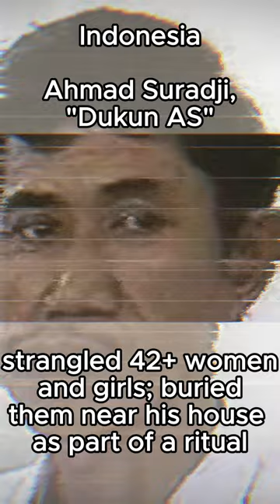The Most Famous Serial Killers of Each Country Part 4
Denmark: Peter Lundin (1972-), strangled his own mother and killed another woman and their two sons by breaking their necks

Italy: Leonarda Cianciulli, (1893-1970) "The Soap-Maker of Correggio" killed three women and turned their bodies into soap

Indonesia: Ahmad Suradji, "Dukun AS" (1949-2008), strangled at least 42 women and girls and buried them near his house as part of a ritual

Ukraine: Anatoly Onoprienko, "The Beast of Ukraine" (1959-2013), killed 52 people, often families, because voices in his head told him to

Peru: Pedro López, "The Monster of the Andes" (1948-), raped and killed at least 110 women and girls, he claims that he killed more than 350 people

Afghanistan: Abdullah Shah, "Zardad's dog" (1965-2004), killed more than twenty people, including his wife